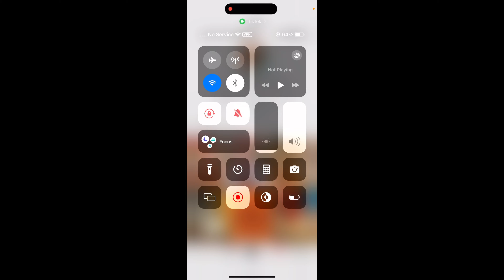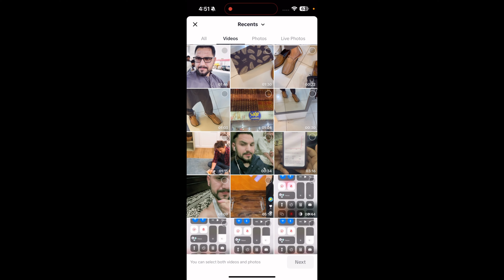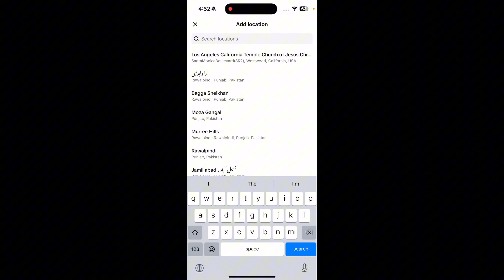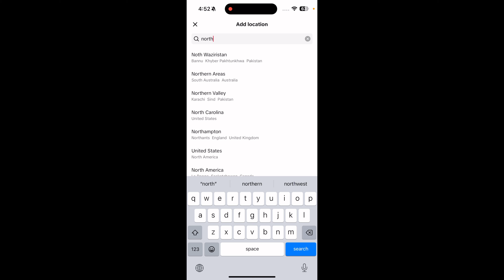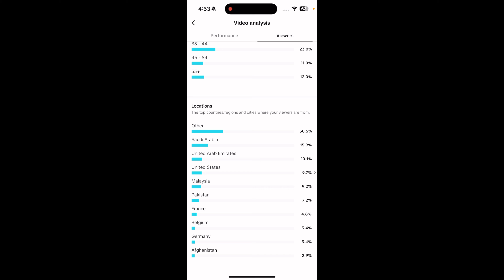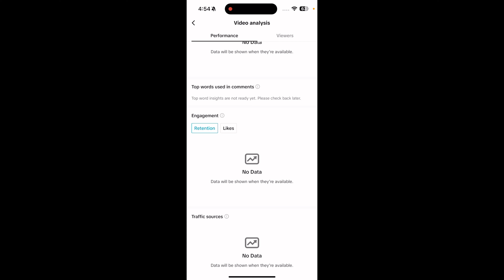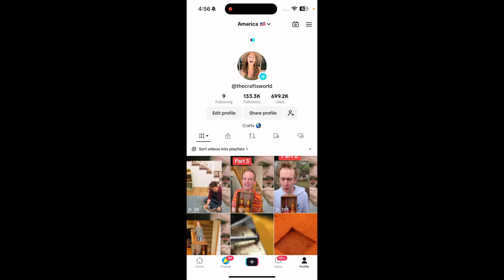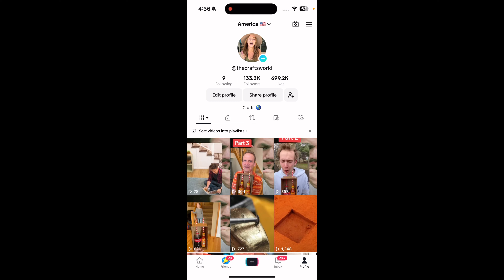Not Eligible For The Forou Feed Tiktok | Tiktok Video Disqualify | Tiktok Video Editing 2024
TikTok Video Editing For Creativity Program Beta  | TikTok Monetization | Creativity Program Beta 2024

Tiktok Video not eligible for the for you feed

Tiktok video Disqualify
Tiktok video disqualified from creator Reward Program
Tiktok Video Disqualified from creativity program beta
Tiktok Monetisation
Tiktok Monetization
Tiktok usa